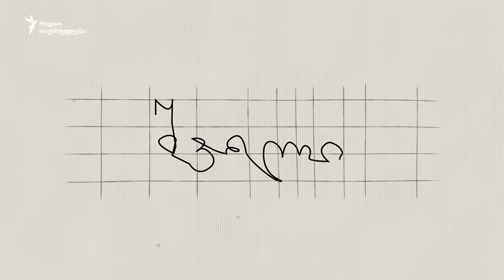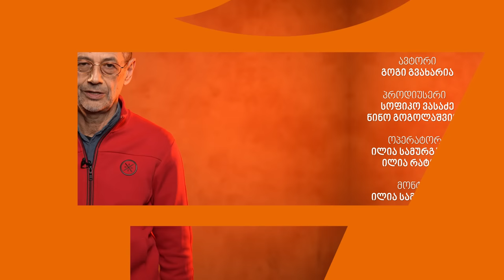შვილი: ელენე ნავერიანი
📖 მაისში, კანის საერთაშორისო კინოფესტივალის პროგრამაში „15 კინემატოგრაფისტი“ დიდი წარმატებით უჩვენეს ელენე ნავერიანის ფილმი „შაშვი, შაშვი, მაყვალი“, რომელიც თამთა მელაშვილის პოპულარული წიგნის ეკრანიზაციაა.

🎬 შვეიცარიული კინოფონდის მხარდაჭერით გადაღებული ეს ფილმი პირველ რიგში პოლიტიკური პროექტია - ეძღვნება ქალის ბრძოლას თავისი უფლებებისთვის, თავისი ცხოვრებისთვის. „შვილის“ ახალ ეპიზოდში შვეიცარიაში მცხოვრები ქართველი რეჟისორი იხსენებს თავის სკანდალურ სადიპლომო პროექტს „სველი წრე“ და გვიამბობს მამაზე, რომელსაც „ადათ-წესების“ დაცვაზე უარის თქმის გამო, მესტიიდან თბილისში მოუხდა გადმოსახლება.

🎬 ფილმის „შაშვი,შაშვი, მაყვალი“ მთავარი როლის შემსრულებელი, ეკა ჩავლეიშვილი გადაცემა „შვილის“ სხვა ეპიზოდის გმირი იყო. ეპიზოდი ნახეთ ბმულზე